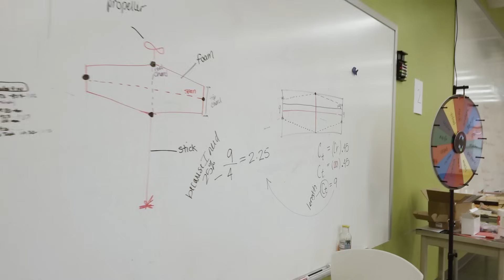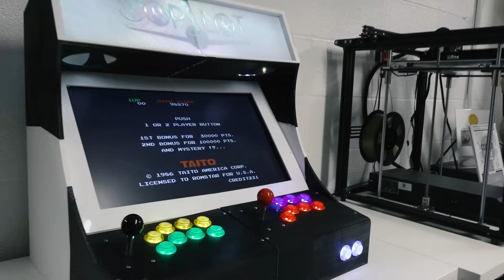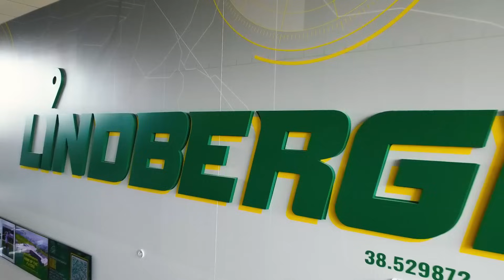An entire high school involved in STEM and STEAM challenges!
2300 students in this high school, and everyone is adapting to the STEM program!

We’ve all heard the name Charles Lindbergh, but have you seen this inspiring school that’s carrying forward the Lindbergh legacy? MTDCNC had the opportunity to interview Chairman Erik Lindbergh of the Lindbergh Foundation and take a closer look at what’s being built at Lindbergh High School!

Tune in with MTDCNC’s Tony Gunn for a sneak peek inside this amazing educational setup that’s encouraging kids to design, build and fly airplanes with a focus on iterative learning in STEM and STEAM.

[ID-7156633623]